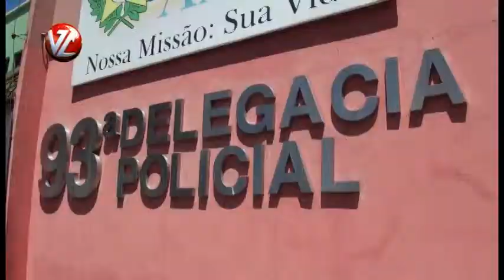"TV A Voz da Cidade" - Homem mata colega por causa de um prato de macarrão